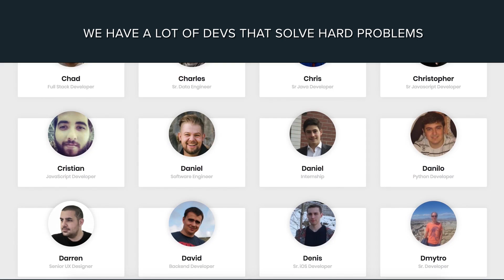Clevertech – We Solve Hard Blockchain Problems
Senior Blockchain Engineer Koby Hastings shares how he and his team are changing an industry with a custom blockchain solution.

Clevertech's CEO Kuty Shalev explains why companies need to embrace Blockchain technology before it's too late: